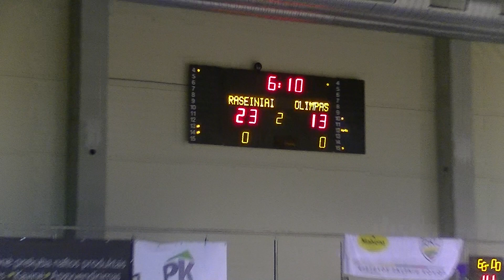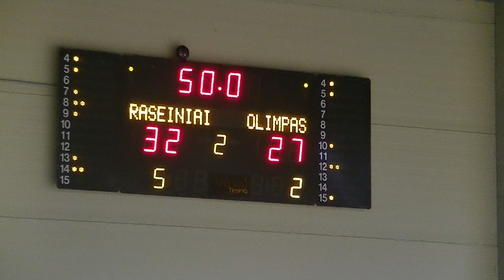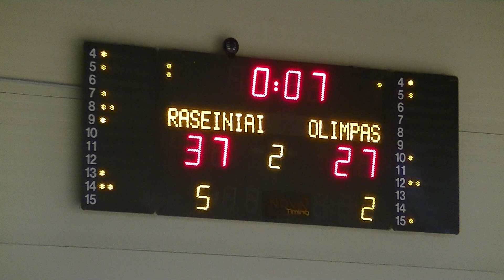Raseinių „Raseiniai" - Ukmergės „Olimpas“ 2019.11.08 II kėlinys